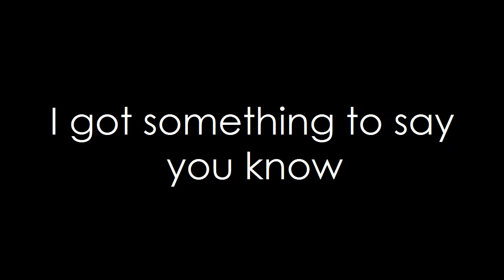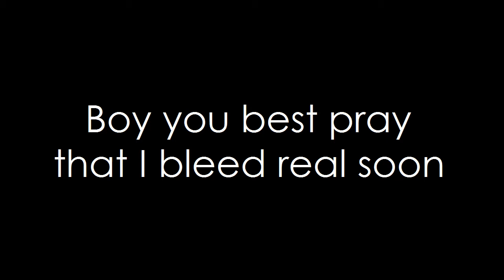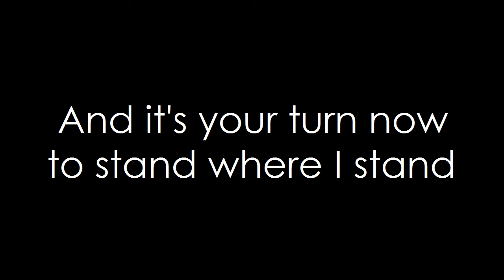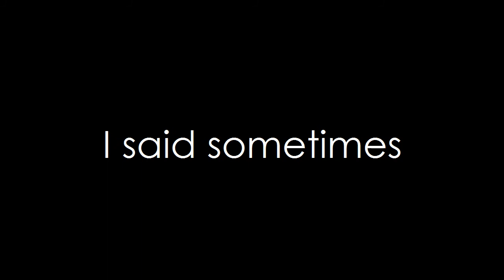Tori Amos - Silent All These Years (lyrcs)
This song needs no introduction. An absolute musical masterpiece. I, of course, do not own this song...I just put the words on the screen for ya ;)